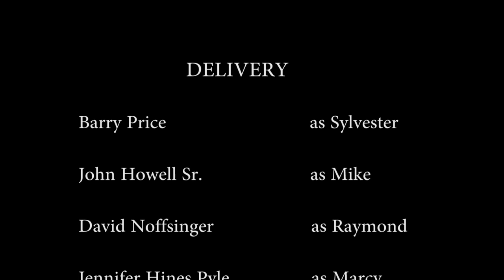"Delivery" 2019 Campus Movie Fest Jury Award Winner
"Delivery" is a short film written and directed by Andrew Hughes.